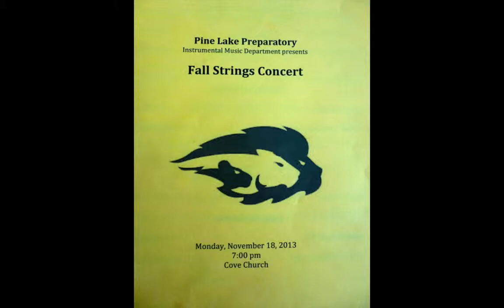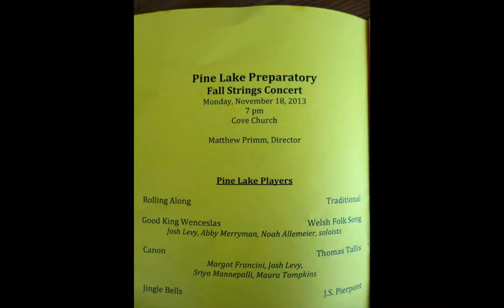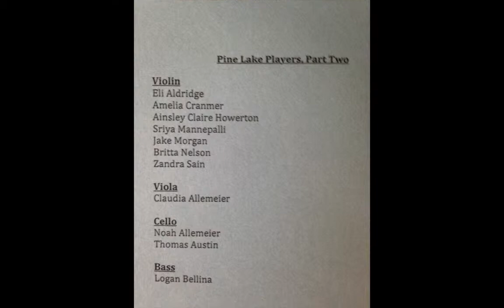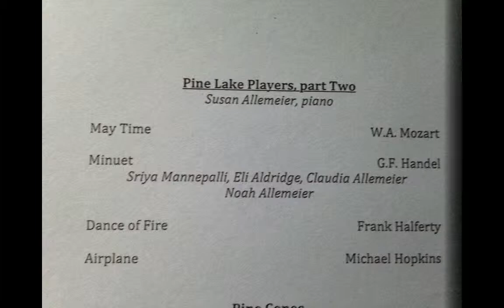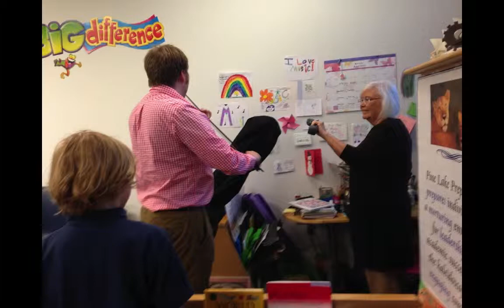Pine Lake Preparatory Lower School Strings 2013-2015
PLP Lower School Strings End of Year Slideshow
May 2015